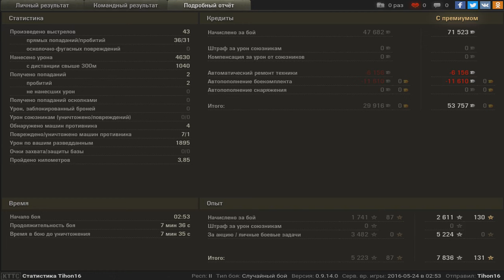M41 Walker Bulldog, Виндсторм, Стандартный бой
Игрок: Tihon16 [DEROR]